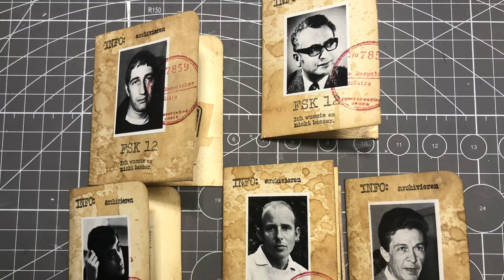An old Manila folder into small document wallets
More grumpy old men team up with an old Manila folder and become something cute to add to your journal.

Music today-